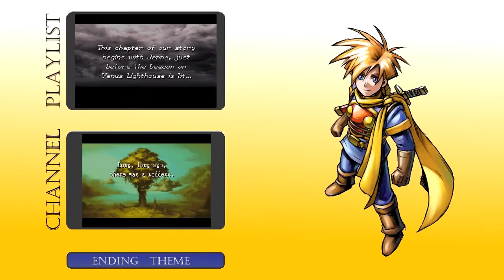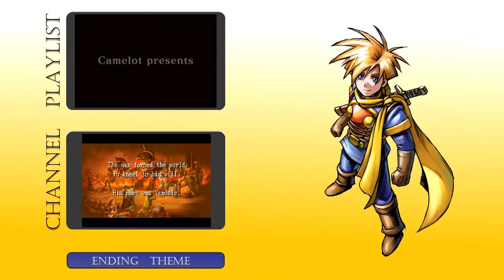Golden Sun: The Lost Age 73 - Twin Dragons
Welcome back to some more Golden Sun: The Lost Age! The trials of the Lighthouse continue, but so do its rewards. This time we pick up a very special item and confront some of the lighthouse's draconic guardians.